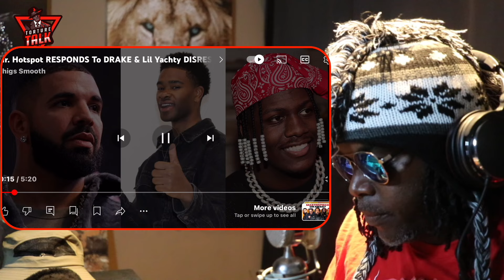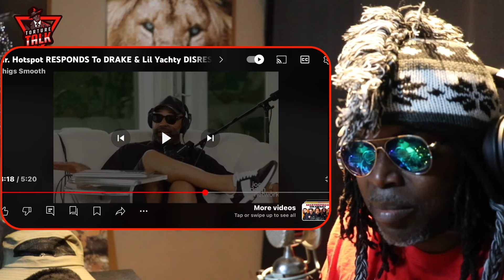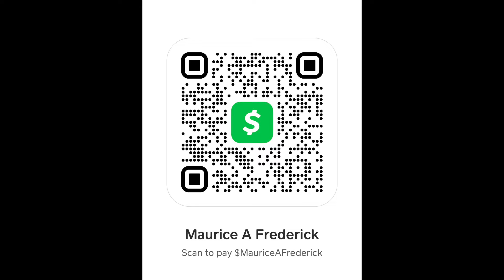Mr Hot Spot told ​⁠@DrakeOfficial DO THE SONG OVER!!!!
“TCBATTLES”🤺
“Shadowcoradio”🎼

Show some ❤️ 👇🏽👇🏽